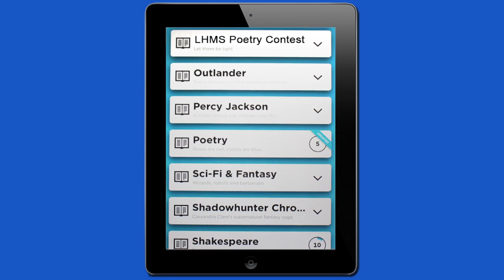2015 Winners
This video lists the 2015 Winners to the LHMS Poetry Contest